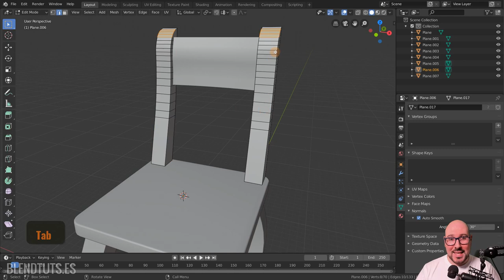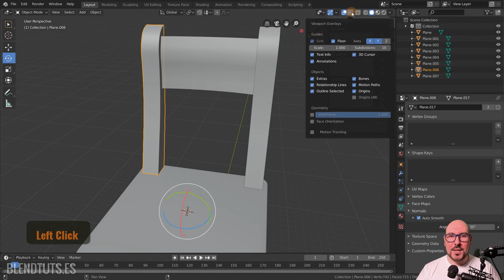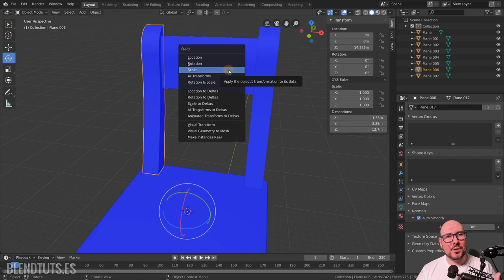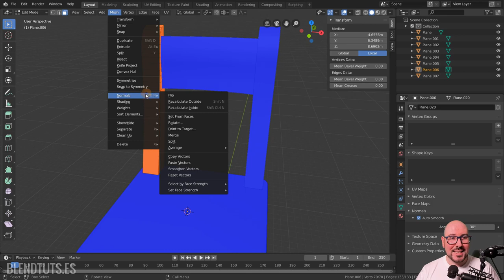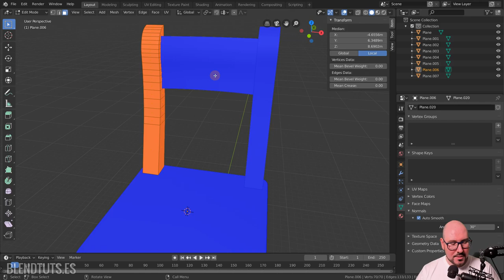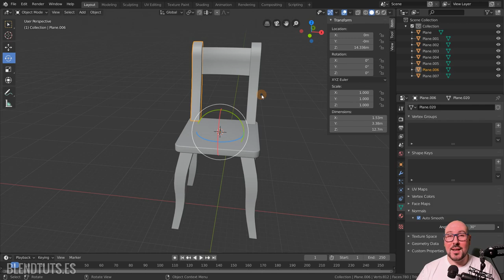Práctica (Parte 2) - ¿Normales Invertidas? (Introducción a Blender 2.80 #18)